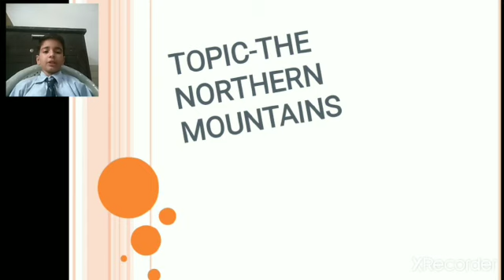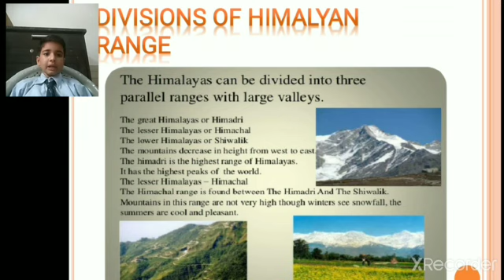RPS Kosli's Dev presenting something for you all